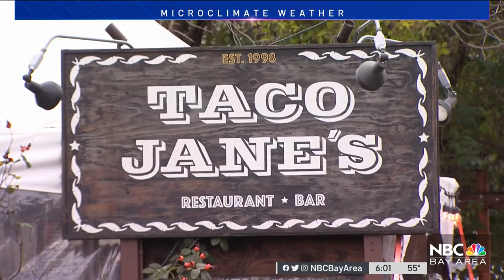All Eyes on San Anselmo Creek Levels as Another Storm Approaches Bay Area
The first round of wet weather this week brought half a foot of rain in parts of the North Bay. Pete Suratos reports.